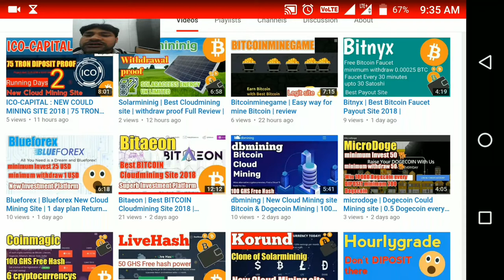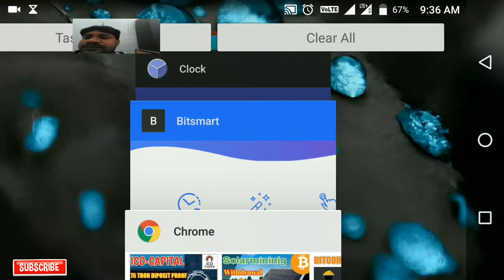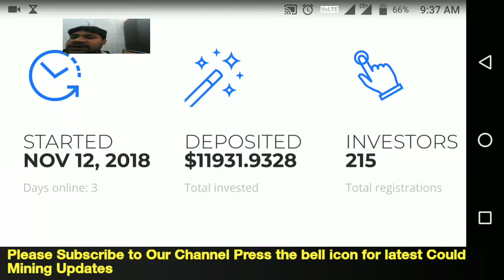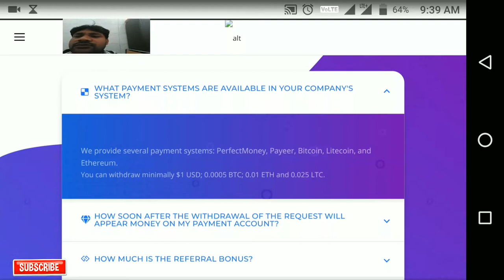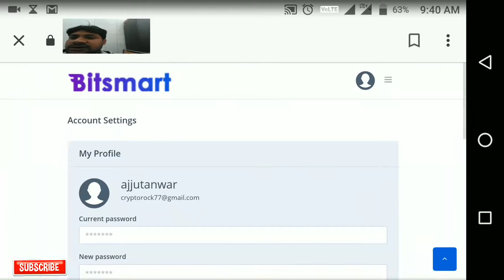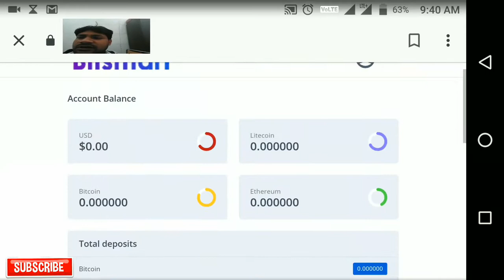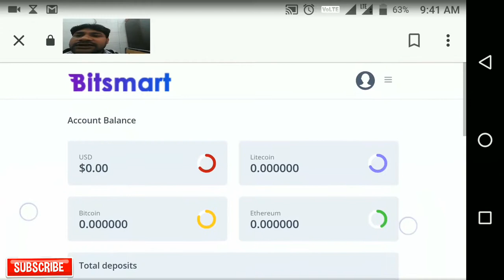Bitsmart | New Cloud Mining Site | 115% Return 1 Day | Review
Minimum withdraw-  $1 USD; 0.0005 BTC; 0.01 ETH and 0.025 LTC.

Minimum DIPOSIT- 0.004 - BTC-0.450 - LTC-$25 - USD
This platform is investment platform You can Mine 4 types BTC, ETH, LTC, USD you can Mine there and return 4 types 1day plan,5day plan,10 days plan and 20 plan

Pivot Earn Bitcoin free Register PIVOT to get 150 million PVT(Pivot Token) and 500,000 USD airdrops: PIVOT is a community for cryptocurrency investors.

Electoneum app download apply this code get free electoneum coins 👉👉CE5F65

Have you checked out the Storm Play app? Sign up with my code and we will each get 6,000 Bolts when you try it. Code: 981BGI

Check out this free app from Coinbase that lets you conveniently and securely store, and trade digital currencies like bitcoin and ethereum.

The uploader is not the onwer of these programs and is also not contacted to the presented website,in any way the uploader dose not incourage you to invest or not to invest in these programs, please consider these video as information and not a recommendation, pleaseuse the website's shows in this video at your on risk investing can lead to a complete loss of your money

I m not responsible your decision !
This video is for entertenment and informational purposes thanks you